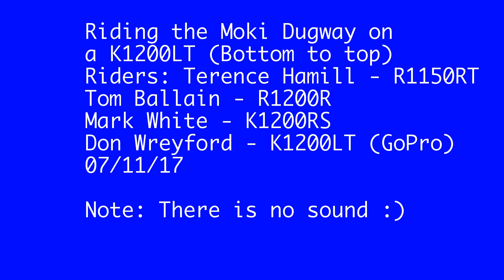Moki Dugway on a K1200LT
Riding my BMW K1200LT up the Moki Dugway.